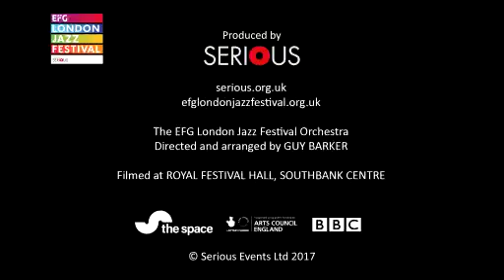Miles Mosley - 'Shadow Of Doubt' - live at Jazz Voice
Bassist Miles Mosley performs 'Shadow of Doubt' live at the Royal Festival Hall, Southbank, London for Jazz Voice, the opening gala concert of the 2017 EFG London Jazz Festival.